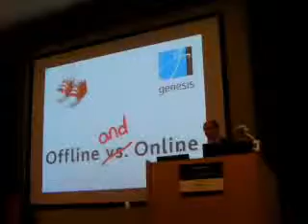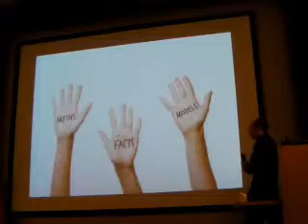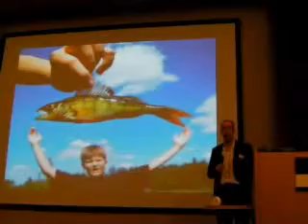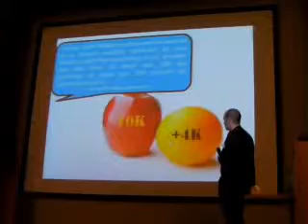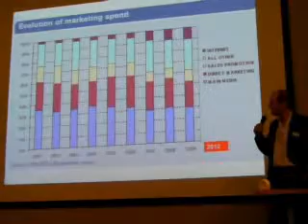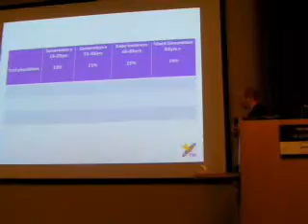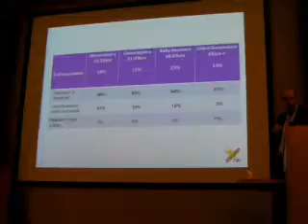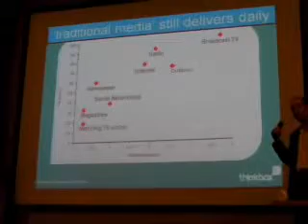Stephen Bogan - Biz Camp Belfast Part 1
Biz Camp Belfast